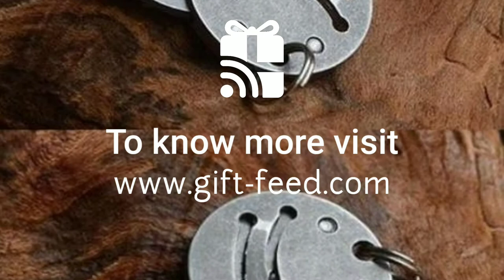Coin Knife Folding Keychain Multitool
They say “don’t bring a knife to a gunfight” , but in reality most fights don’t involve the 45 Caliber. In most self defense situations, having a knife will give you a significant advantage.
While blatantly carrying one around is one way to make sure you don’t get attacked, it’s also a quick way to come off as a crazy to the 99.99% of other people who don’t want to attack you. Don't worry my friend. We got it covered for you!
Introducing the Coin Knife Folding Keychain Multitool! Yep, a small but terrible sharp knife disguised as a small coin-sized keychain accessory. Far from menacing, but also far from obvious. Plus, you can still enter shopping malls without getting it confiscated.

eclipse coin knife
custom coin knife
coin claw
knife with coin
toy knives
coolest keychain
cool key chain
cool keychains
coolest keychains
edc keychain
edc keychains
keychain edc
keychain with tools
tool keychain
tools keychain
best pocket multi tool
keychain tools gadgets
keychain multi tool amazon
best keychain multitool reddit
best keychain multi tool 2020
keychain multi tool tsa
porter key knife
best one piece multi tool keychain
keychain multi tool amazo
multi tool keychain india
multi tool keyring - scarab
keychain knife for self-defense
mini multi tool with scissors
tool band keychain
men's pocket tools
versatile keychain
utica minimaster
sog crosscut
civivi mt-1
multi pocket knife tool
multi tools knives
german multi tool knife
northwall carabiner
key ring tools
kershaw pt-2
gerber mullet
victorinox minichamp
high end keychain knives
best keychain knife reddit
boker plus mini slik
bandit titanium keychain knife
damascus keychain
best keychain box opener
keychain knife
keychain knife kit
leatherman
multi tools
multi tool
multiple tools
gerber multi tool
gerber multitool
gerber multi tools
leatherman multi tool
leatherman multi tools
multi tool leatherman
leatherman multi-tool
multi tools leatherman
leatherman tool
leatherman tools
multi pliers
multitool
best multi tool
sog multi tool
multi tool sog
sog multi tools
best edc multi tool 2020
best tactical multi tool
best camping multi tool 2020
best multi tool for handyman
leatherman charge tti
best oscillating multi tool 2020
best edc multi tool reddit
leatherman surge multi tool
multi tool home depot
everyday carry gadgets 2020
trending knives
favorite everyday carry knife
women's edc bag
best flipping knife
everyday carry pencils
best chinese multi tool
best electric multi tool 2020
best multifunction pocket knife
multitool pliers
gerber multi tool 2020
best bladeless multi-tool
multi tool gerber
tool kits tsa approved
multitool grinder
best edc multi tool 2019
best multi-tool with pocket clip
sog multi tool powerpoint
which leatherman is best for edc
best leatherman for bug out bag
best multitool awl
best budget multitool reddit
lightweight edc multitool
best multi tool under $50
best multi use kitchen knife
value multi-tool
electronics multi tool
best multi tool uk
best multi tool for police
edc multi tool sheath
edc tool kit
edc multi tool keychain
edc screwdriver
sog sync ii multi-tool
sog multitool pliers pocket knife
sog powerpint mod
powerpoint multi tool
spring assisted multi tool
sog blacktip multi tool
edc knife multi tool
best edc knife multi tool
edc knife vs multi tool